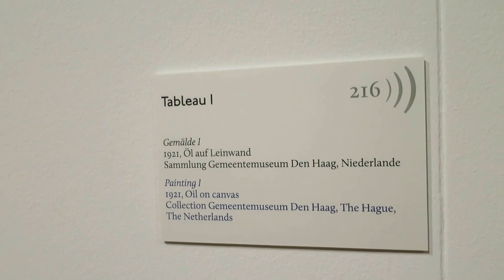Piet Mondrian - Martin-Gropius-Bau Berlin 2015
Piet Mondrian Ausstellung im Martin Gropius-Bau Berlin vom 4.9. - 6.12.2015. "Mondrian - Die Linie". In der Ausstellung wird anschaulich erklärt, wie der holländische Maler Mondrian vom gegenständlichen Malen im post-impressionischtischen Stil zu einem einem Vorreiter der Moderne wurde, mit konsequenter Hinwendung zur Auflösung von Formen und Farben und damit zur Abstraktion. Dabei spielten die rechtwinkligen Linien, die einzelne Farbflächen umschlossen, eine entscheidende Rolle. Aufzeichnung bei der Pressekonferenz am 3.9.2015. Video von Holger Jacobs für kultur24berlinTV.